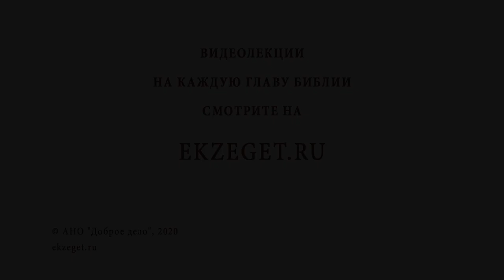Как разбогатеть за чужой счёт? Библия отвечает. Игумен Лука (Степанов)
В сегодняшнем видео с игуменом Лукой (Степановым) отвечаем на вопрос: "Как разбогатеть за чужой счёт?"  Касаемся следующих тем:
🔸Вопрос из неблагородной души.
🔸Изобилие материального блага не является необходимым.
🔸Господь дает верующему самое необходимое.
🔸Оправдывать сребролюбие.
🔸Грядущий крах бездельника.
🔸Нужно трудиться самому.
🔸Труд священнослужителей не виден богоненавистникам.
🔸Чистота и простота души.